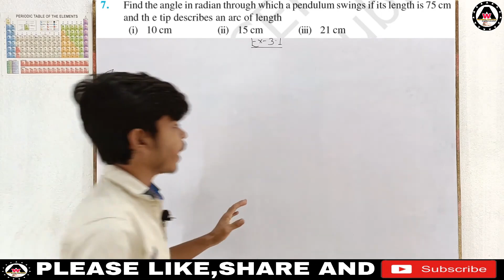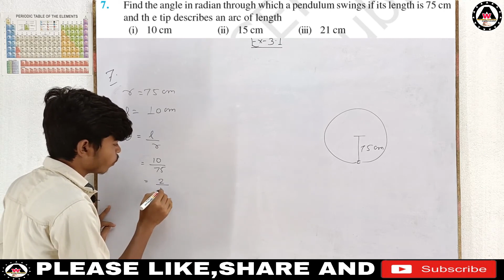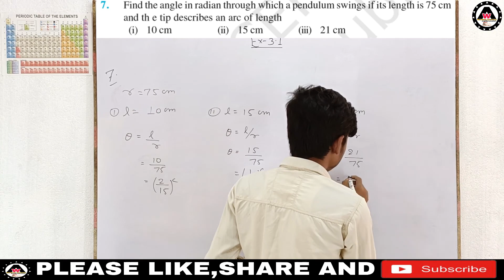Find the angle in radian through which a pendulum swings if its length is 75 cm a|| Worldeez Academy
worldeezacademy Find the angle in radian through which a pendulum swings if its length is 75 cm and th e tip describes an arc of length (i) 10 cm (ii) 15 cm (iii) 21 cm#solutionofclass11thtrigonometricfunctionofexercise3.1ofquestionno.7

1.Simplest education
2.Full concept
3.Detail theory with explanation
4.Easily understandable
5.Feel like live class